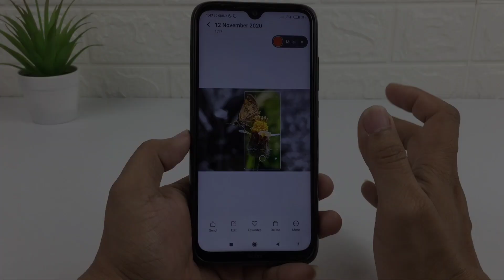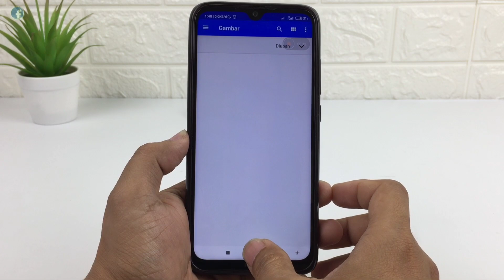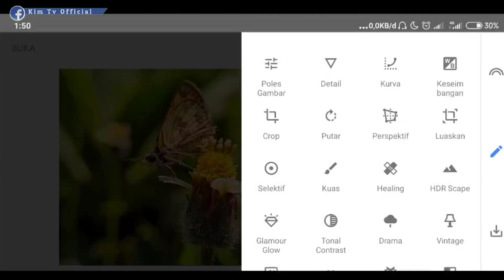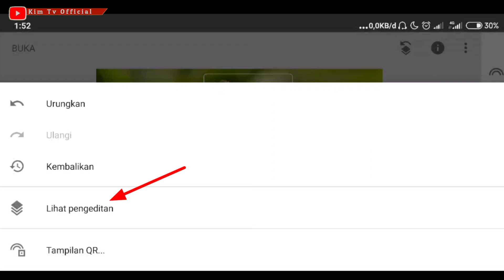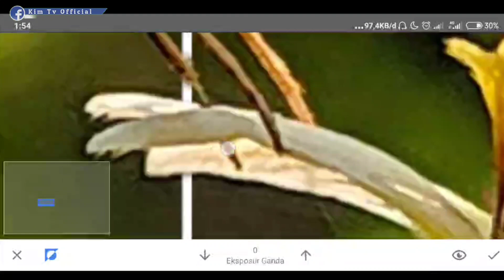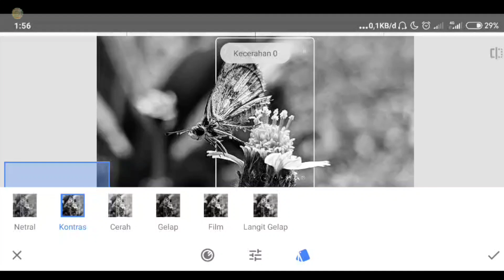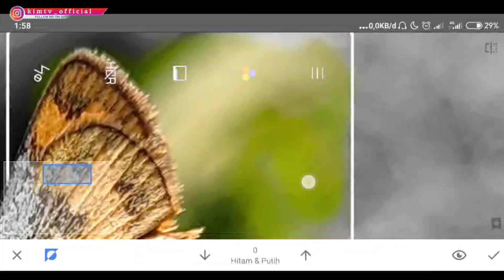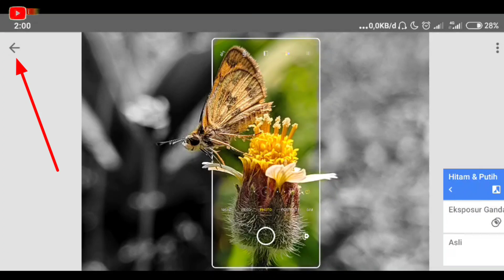Cara Edit Photo 3D Frame Keren Kekinian Di HP Android | Snapseed Tutorial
Divideo kali ini saya akan share tutorial lengkap Edit Photo 3D Frame Keren Kekinian Di HP Android | Snapseed Tutorial,
silakan tonton videonya sampai habis biar tidak gagal paham.

Terimakasih.

Peralatan yang saya gunakan untuk membuat video ini :
Camera : Iphone 6
Editing : KineMaster
Lighting : Softbox 4 socket 2x
Microphone : Mic Clip On Boya BYM1